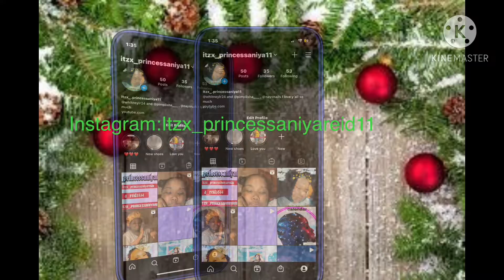Christmas shopping with my great grandmother vlogmas day 2 ❤️🥺🥰